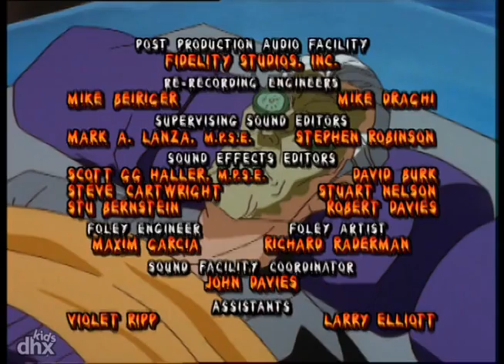"Mummies Alive! 107 - Dead Man Walking"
"Rath story An amnesiac Rath must swallow his haughty pride and depend on the kindness of homeless strangers to survive until the mummies can find him.  Meanwhile, Scarab is draining the years out of the homeless in order to add hours onto his own life.  Rath is humbled by his encounter with homeless people."